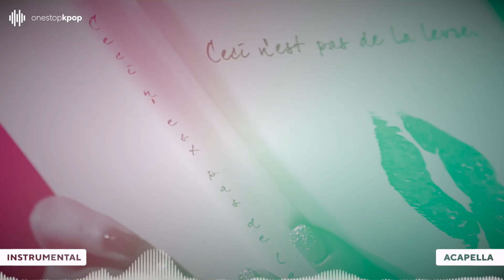Red Velvet - Bad Boy (LARI Surround Audio)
Hey guys! So this is a new thing I'm trying out! It's kind of like 3D Audio, but better... A LARI Audio! LARI stands for Left Acapella, Right Instrumental. Basically on the left side you have the acapella playing, and on the right side you have the instrumental playing. I hope you guys enjoy it!